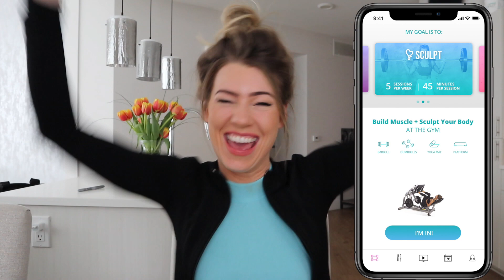FIT BODY | Anna Victoria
You guys!! Shred, Tone and Sculpt are finally here... on iOS and ANDROID 😭🎉 And I have another surprise for you... we have a shiny new name!! After listening to your girls' feedback, I decided to take it back to the roots... Fit Body Guides. Fit Body App.

As mentioned in the video, Body Love is still and always will be an important part of my message and brand, and Body Love isn't going completely away! It's now a part of the app in the Guidance Section.

I am excited to hear what you girls think about this change and I thank each and every one of you girls that have supported me all of this time, your support, encouragement and friendship means the world to me - Thank you!! ❤️❤️❤️